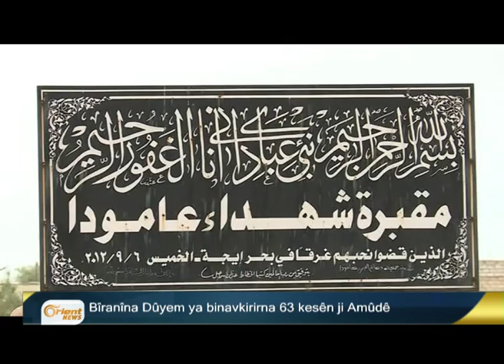Bultena Kurdî 07-09 P2